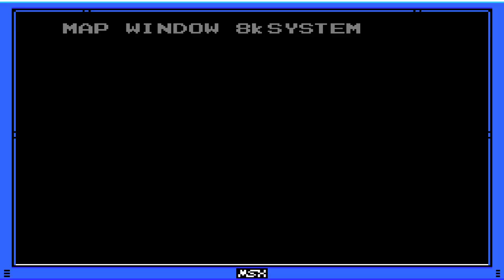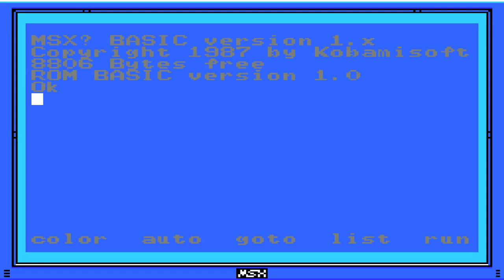LaMulana #32 - Dummheit tut weh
!!!Infos zum Video hier klicken!!!
Mein eigenes Gehirn=Dummheit=Innere Schmerzen
Somit kann man die Gleichung

Ich denke-Ich denke=Inkompetenz+Schmerzen*2
aufstellen. Jetzt löse auf Inkompetenz auf :)